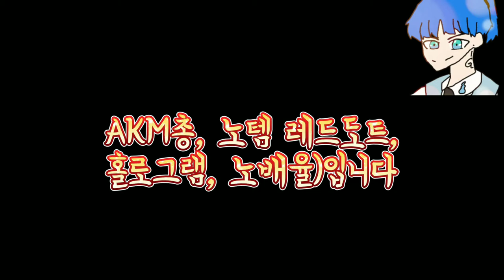8월 고스나리배 토너먼트입니다^^ (재밌는 2:2 배그 토너먼트!) [1/3]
매달 고스나리배 배그토너먼트 진행합니다!